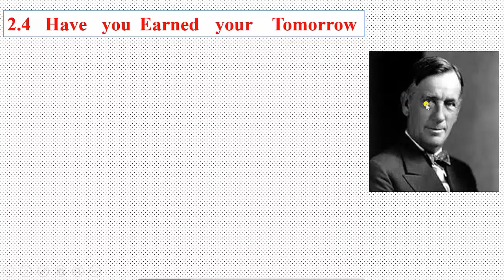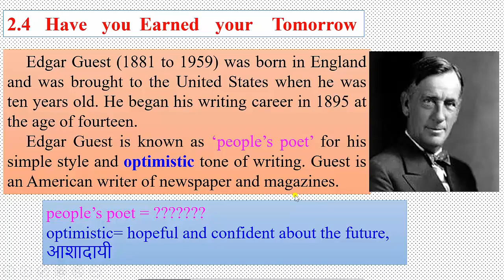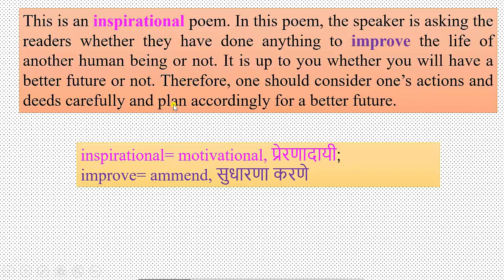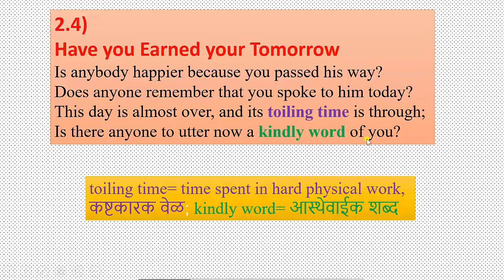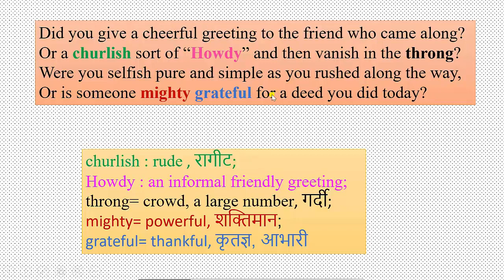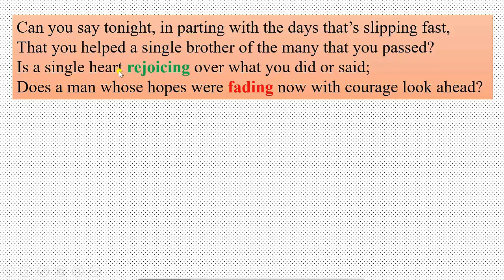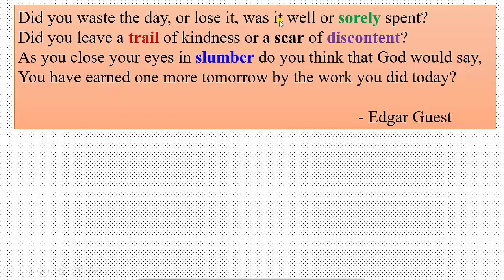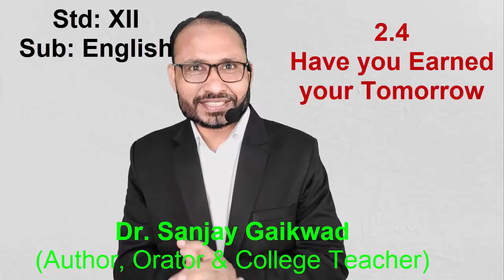2.4) Have you Earned your Tomorrow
The poem focuses on the importance of our words and deeds about others. The poet strongly believes that by doing so means by doing charity we can earn our good will. If one is successful by doing so God at the time of sleep can bless us by one more day.

The complete textbook of "HSC English" is available on this YouTube channel as follows:

SECTION: 3: WRITING SKILLS

Thanks!!!